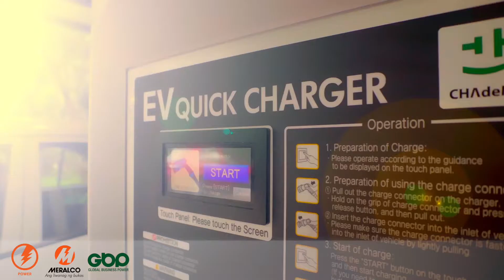PARA SA BAYAN - MPIC Corp. AVP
Arrangement and Vocals by Maestro Ryan Cayabyab
Original Composition by Nonoy Gallardo
Editing and Production by Garahe Film Productions, Inc.
Directed by Martin Rey Aviles
Metro Pacific Investments Corporation

We are fully committed to give our very best in service of the Filipino people.

Para sa Bayan, gagawin.
Ibubuhos lahat ng galing.
Kung tulong-tulong, kayang gawin.